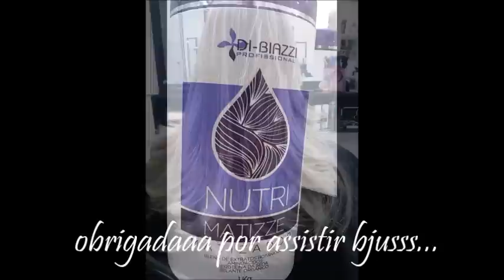Matizador que não chumba!! Dibiazzi Nutri matizze mecha branquinha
Oie Pessoal vejam o resultado desse matizador topppp...